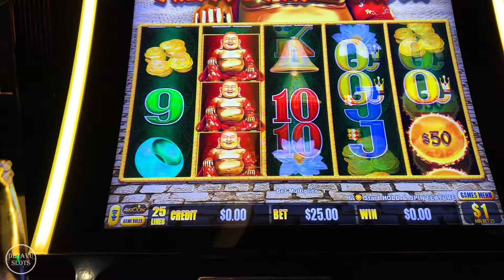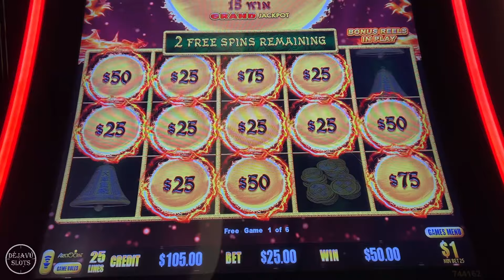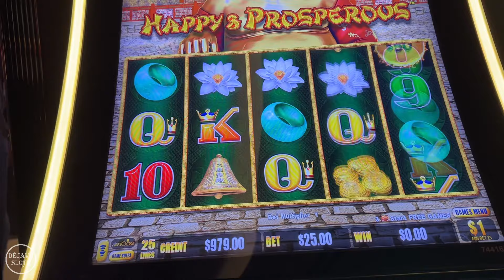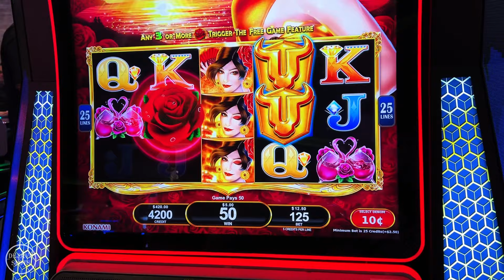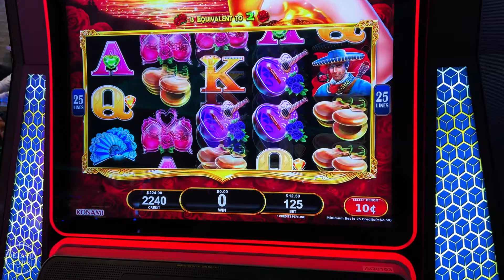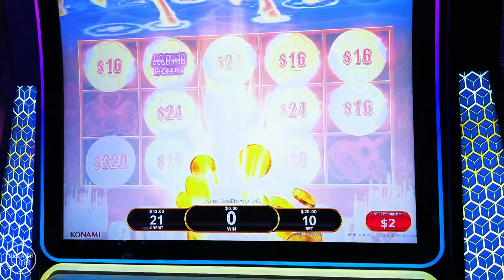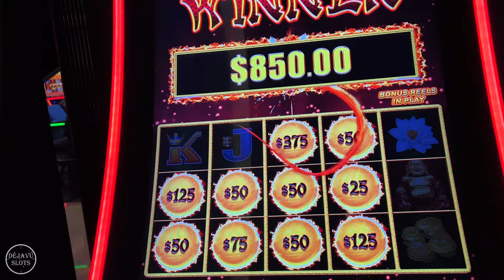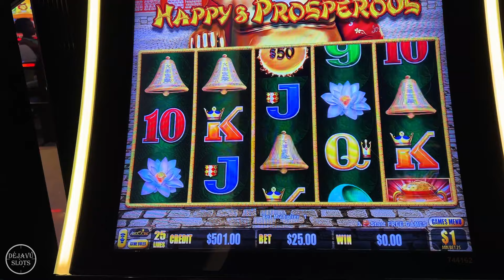I Can’t Believe She Did This & Landed a JACKPOT! Dragon Link Happy & Prosperous Slot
Las vegas Slots, Slot Machine Biggest Wins, Winning Mega Bucks on Slot Machine, Las Vegas casinos, High Rollers